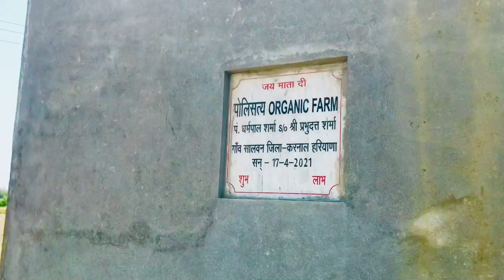Fields of Salwan Village || Salwan Gaon Ke Khet🌾